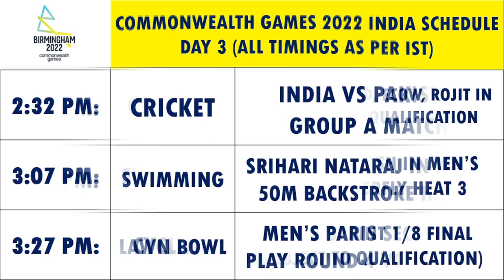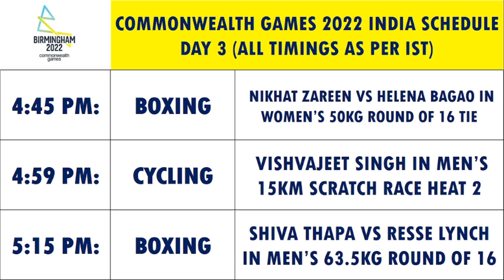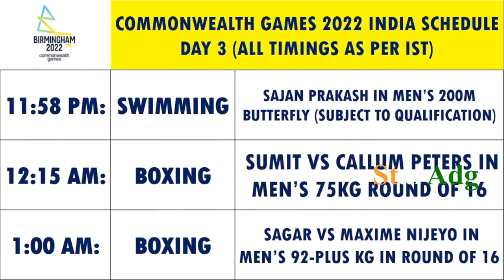COMMONWEALTH GAMES 2022 INDIA SCHEDULE DAY 3 (ALL TIMINGS AS PER IST).